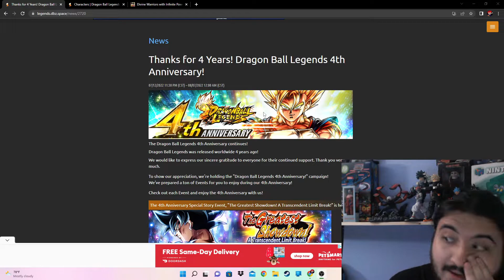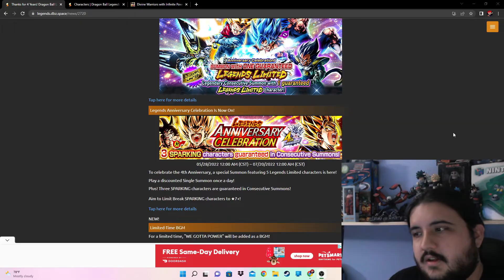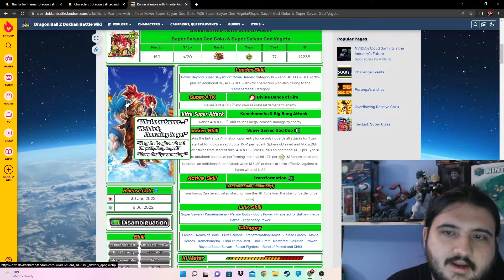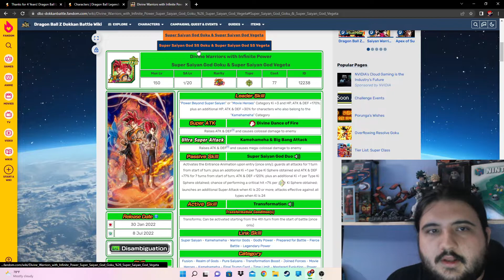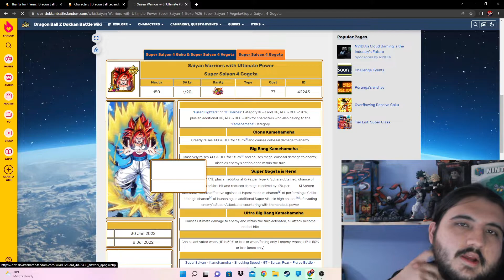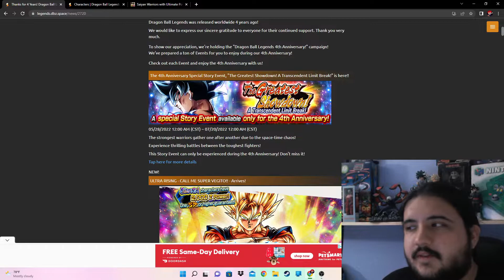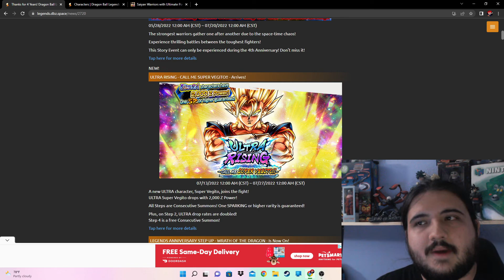legends 4th anniversary (rant) will I continue to play legends?(watch till the end)